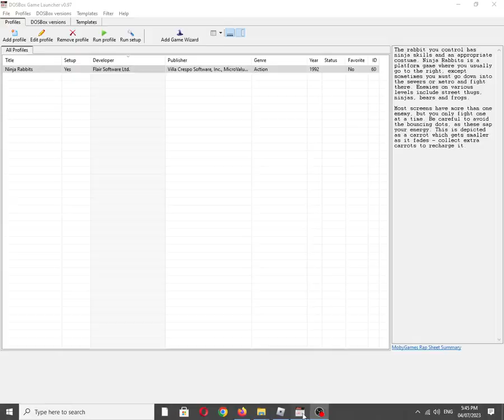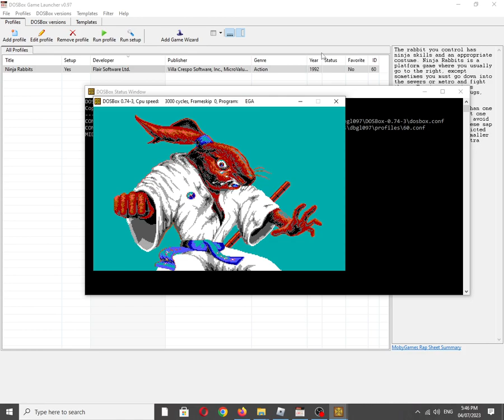Ninja Rabbits [MS DOS] Title Music on IBM PC Speaker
Also available on:
Vanillo: ✅✔☑
COS.TV: ☑✔✅